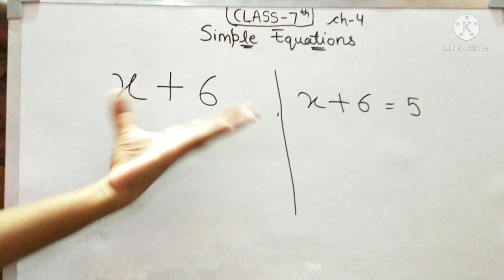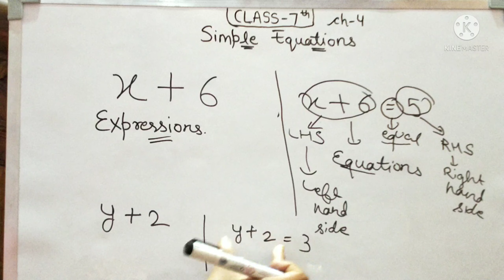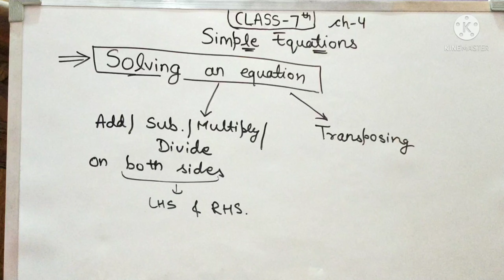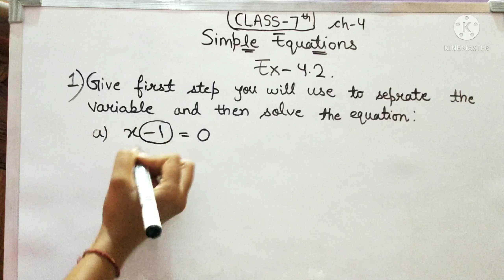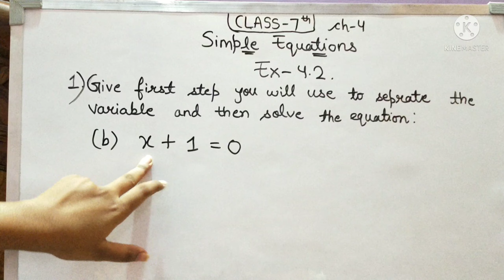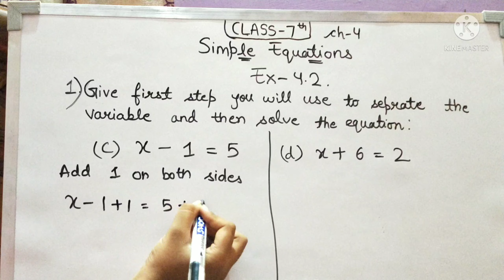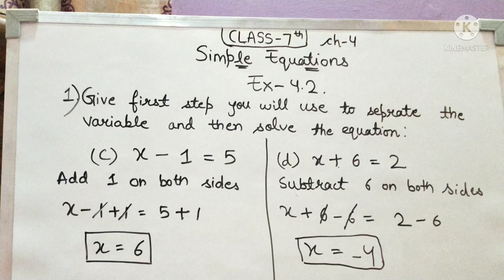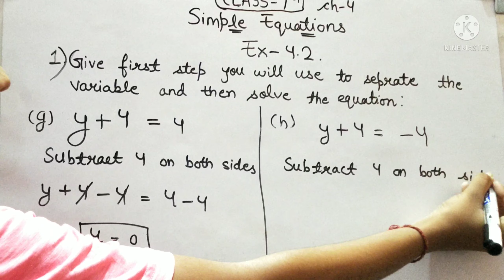Easiest way to solve questions 😀 MATHS Ch-4 ||Simple Equations|| NCERT Introduction & Ex-4.2 Q1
•Terms, Expression, Equations, Variable

•Solving an Equations

•Add/Subtract/Multiply/ Divide on bot sides

•Transposing

•Ex-4.2 Q1